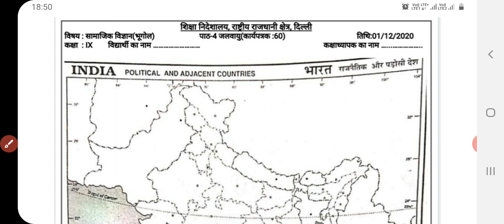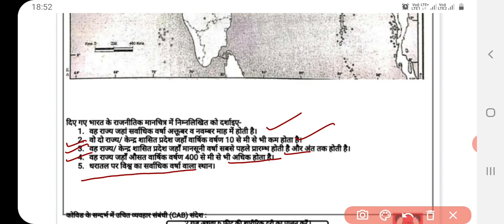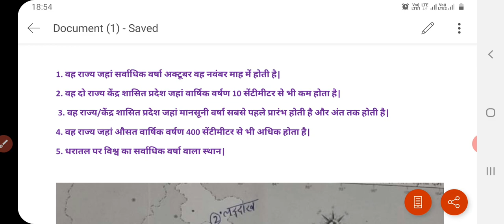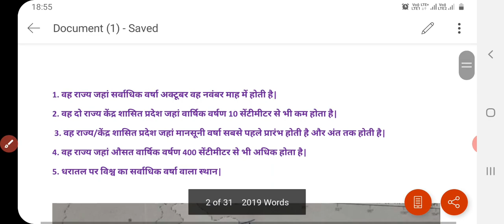Class 9 Social Science Worksheet 60 | 1 December 20| SSt Worksheet 60 Class 9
hello students
this video covers explanation n solutions of all the questions of class 9 social science worksheet no.60 1 December 2020 in details.

Class 9 Social Science Worksheet 60| 1 December 2020| DOE sst Worksheet 60 Class 9 answers |govt schl

Map work

you have any query, you can drop your comment in the comment section. I will rectify your problem. Your questions will be answered on my channel Arti education world.

class 9 sst worksheet 60, 1 December 2020,
Sst worksheet 60 class 9, social science worksheet 60 class 9, doe social science worksheet 1 December 2020, social science Worksheet 60 of class 9 of 1 December 2020, class 9,
sstworksheet60, social science worksheet 60 1 December 2020, socialscience worksheet60, hindi medium,